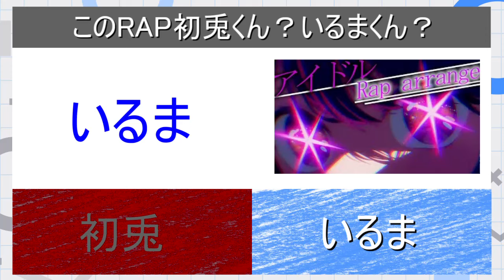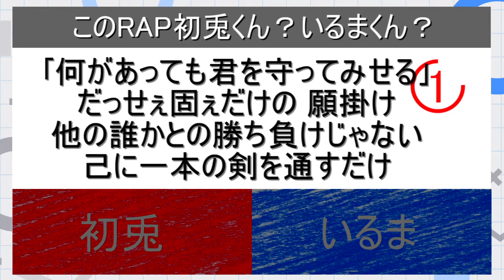【目指せ全問正解！】このRAPの歌詞書いたのは初兎くん？いるまくん？